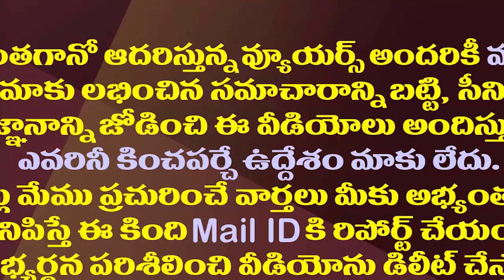రూటు మార్చిన జగన్...ఇప్పుడు ఇదే సక్సెస్ మంత్ర|| YS Jagan change success plan||Amaravthi media